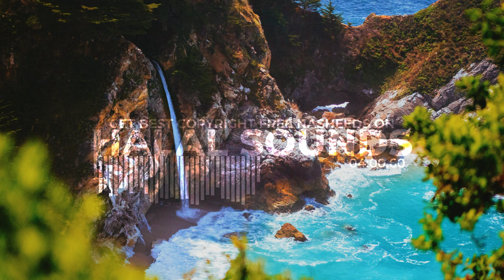No Copyright Nasheed NOOR — Background Nasheed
For Tubedubby
Boost your YouTube Channel. Our advanced AI will help you create, manage, and grow your channel confidently with tools built for Creators like you

It was time for a change in the Visa Industry.
We love to travel, but we can't afford to waste time.

Our visa specialists are available 24/7 to resolve ANY doubt on the spot. Try us and experience our world-class service for yourself.
US Visitor Visa: How to Apply for US  Visit Visa Online  From Any Country.